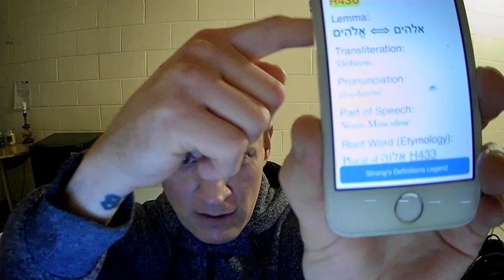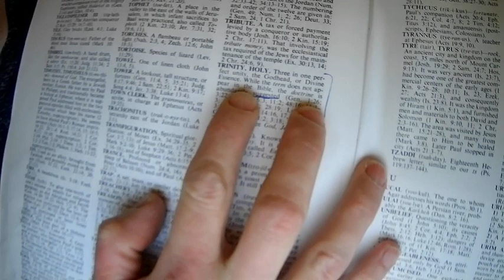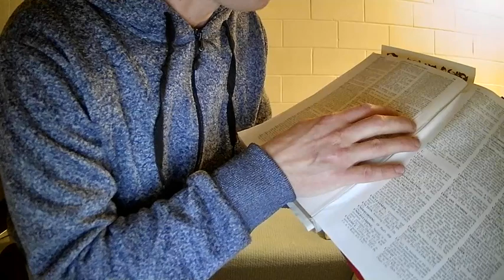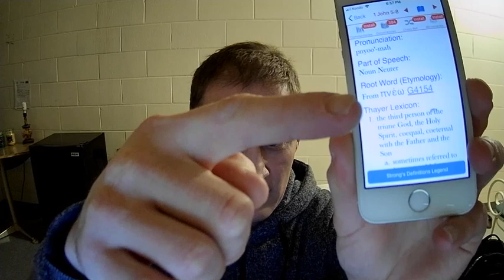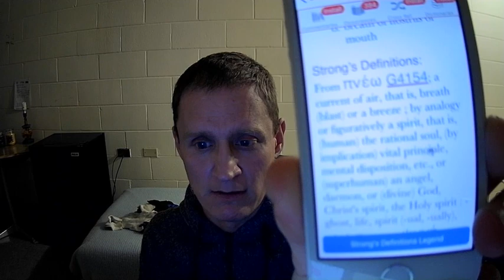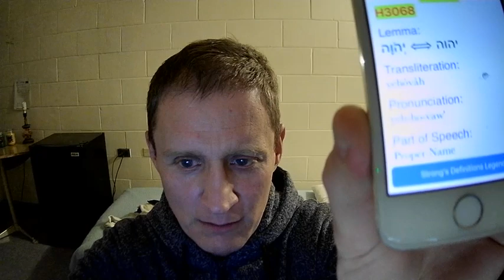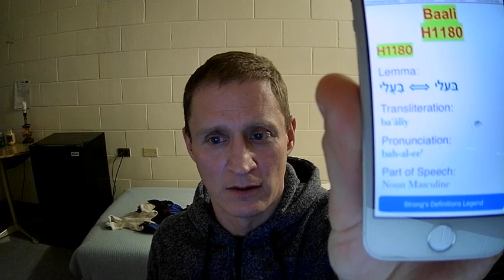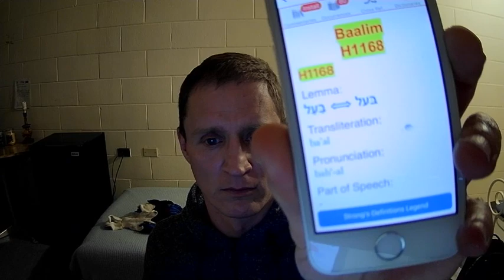Is He really called "God", "Allah", or "Lord"?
( Please ensure you have turned on Closed Captioning by clicking/tapping on the "CC" on the video screen itself)
What do you think the Creator of all things is called?
"God", "Lord", "Allah", "Jesus"? Why do you think that is?
Did someone tell you and can they prove that is what He is actually called?
 What if what you call Him is actually not appropriate? What if it is hurtful, damaging and a lie? Does it hurt to test it out?
 What if you were calling Him the most insulting things and you thought it was righteous and good? If you found out you were wrong would you just keep calling Him that simply because you don't mean any harm and "He knows what I mean"?
 How would you feel if someone called you an idiot or something rude and cruel when they called you or referred to you every single time and you had not done anything idiotic or such to deserve it? What if they didn't even know what they called you was bad and wrong?
 A person is a person and a person has a name. His name is the most important name there is. Shouldn't we be absolutely sure that we're saying it the right way? His titles as well - shouldn't we be ABSOLUTELY SURE that we are calling Him the right thing?

There's only ONE name by which we can be saved and isn't "Jesus", Prove to me it is then if that is your position and I will prove to you it is not. But I can't prove it to you in your own mind, experientially and satisfactorily, if you're resistant even in the face of overwhelming evidence. Then you may be what some may refer to as an "idiot", not that we're saying you are. You would have to go the distance first and then refuse He Who is Truth (anything declared that is REALLY TRUE is an aspect of the One Who is Truth so how can you know His name is unless it has been established as TRUE? A non-name is a non-name and sitting there saying you know someone when they do not know you is also a lie even if you do not mean to but is easily forgivable as you may mean well, be sincere and truly believe in Him).

 Buckle up for a ride. Be careful tho. We do love you (properly and not some weird pervert stuff) and we're not here to disrespect you or put you down. We're here to help.

 It is harmful to believe lies is it not?

Love: Zion and his Dad (my Dad is the creator of all things as I am adopted - Born Again. He is One, and not 3 and His name is יהוה (YaHooWaH) and His only begotten son is Him and His favourite name to use with that aspect of His ONE person is יהושע [YaHooWaSAy] and that is to say: יהוה הושע [YaHooWaH HooWaSAy - YaHooWaH is Salvation]. )

P.S. If you want to reach us, you can hit us up by emailing us at: and you can look us up on Face Book or Twitter by typing in my name: Zion BenYahoowasay, or on Skype by typing in my name "Zion EliYaH BeN YaHooWaSAy" or our email.
 We're happy to serve you with Truth in Love and to get you baptized and re-cut.